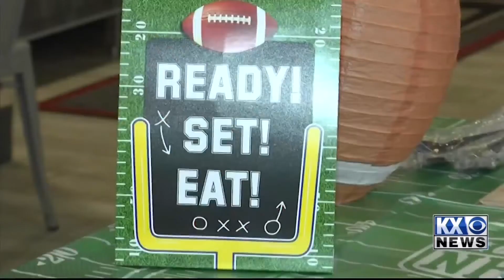Staying Safe for the Big Game